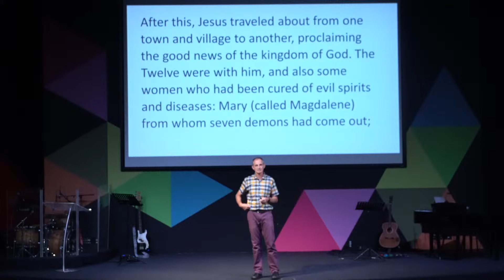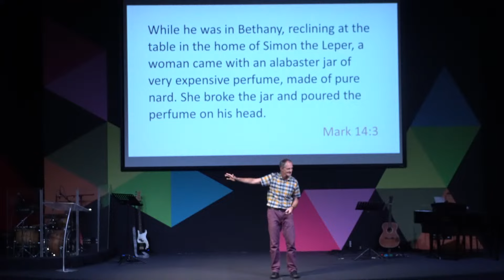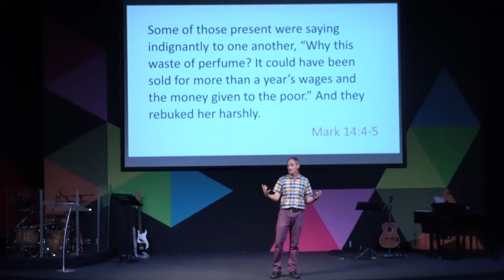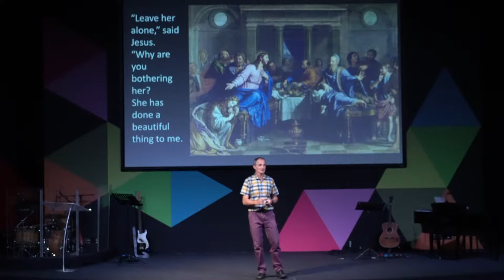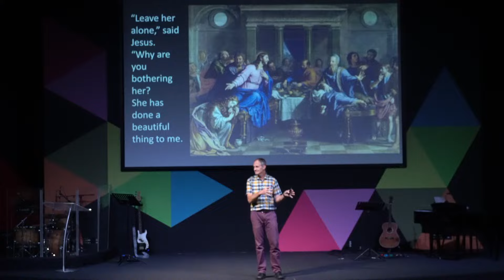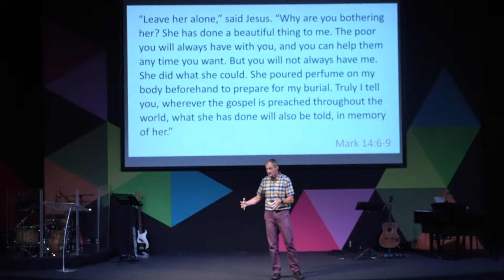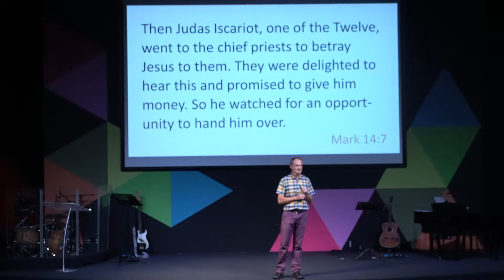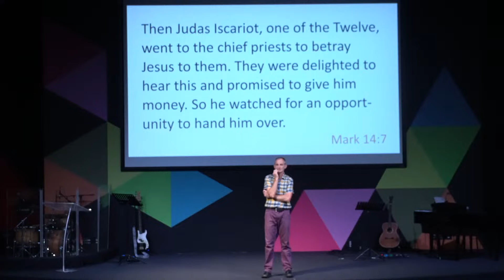DAC Online - 10am 25th February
DAC Online - 10am  February 25th

CCLI License # 126275, Streaming Plus License #2427211

Saved My Soul
CCLI Song # 7073333
Dustin R. Smith | James Ferguson | Rich Thompson
2016 CityAlight Music (Admin. by Integrity Music)

How Deep The Fathers Love
CCLI Song # 1558110
Stuart Townend

Jerusalem CCLI Song # 7003218
Jonny Robinson | Rich Thompson | Tiarne Tranter